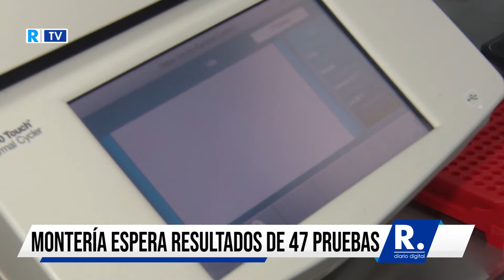Montería espera resultados de 47 pruebas de casos sospechosos de COVID-19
La capital de Córdoba registra 17 casos positivos de coronavirus.

¡Siempre Informando!